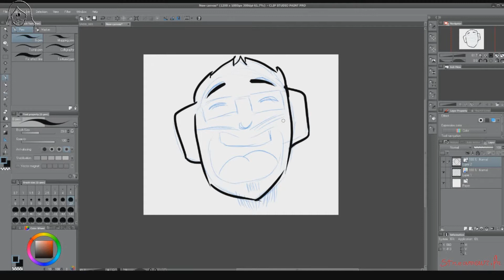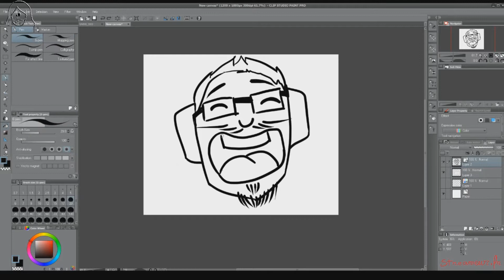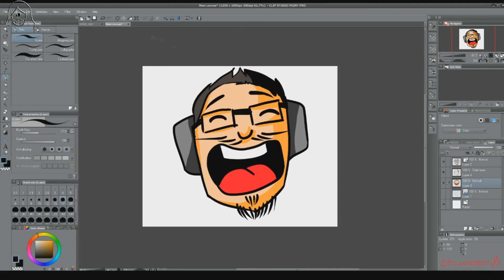Twitch emote creation - speed painting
Creation twitch emote